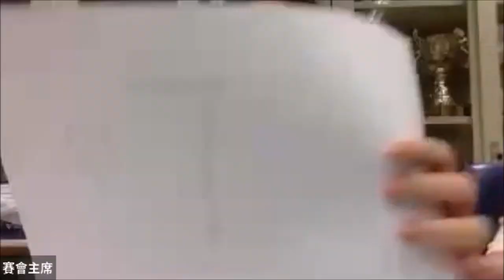20220730＿乙組Ｂ賽區_第5輪＿「發展元宇宙是人類之福（甲）／禍（乙）」_嘉諾撒書院（甲方） vs保祿六世書院（乙方）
【賽果：2:1】嘉諾撒書院勝出
【最佳辯論員：乙二】保祿六世書院鄧熙文同學
(＊由於本場評判臨時缺席，故改由大會代表擔任第３位評判。)

人人都講「元宇宙」，究竟元宇宙是甚麼？常說「禍兮福之所倚，福兮禍之所伏」，但「禍」、「福」是甚麼？有利處，就等於是「福」嗎？大部分人間發明皆有利處，例如濾水器能幫人類潔淨自來水，但我們會說「濾水器是人類之福」嗎？若有弊處便算「禍」，那麼，汽水致肥，說「汽水是人類之禍」，大家又能接受嗎？

這是一條科學題，也是一條哲學題，更是一條定義題，要拷問的，正是辯員對概念的掌握是否足夠尖銳、對未來的思考是否具想像力之餘，同時貼地。十六場結果，「福」勝七、「禍」勝九，賽果算頗平衡。你又怎麼看？

三十二間參賽學校為：
協恩中學
德蘭中學
華英中學
拔萃男書院
拔萃女書院
聖馬可中學

播道書院
嘉諾撒書院